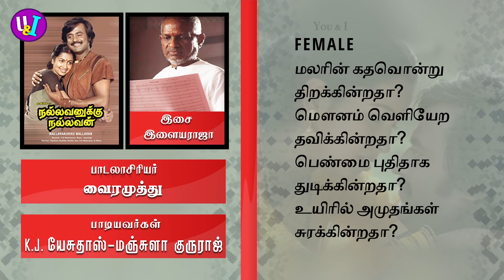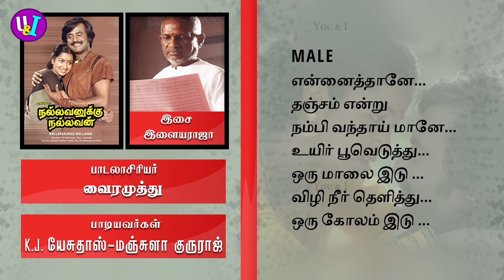Unna Thanae / Nallavanuku Nallavan / Illayaraja / Vairamuthu / K.J. Yesudas / Manjula / Lyric Video